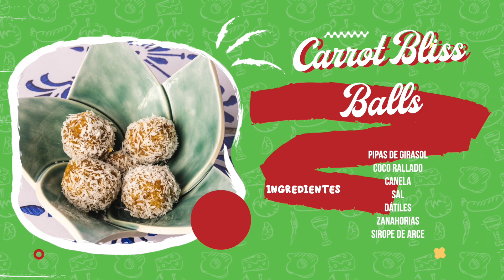BOLITAS DE ZANAHORIA: snack rápido y saludable || DELICIOUS project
INSTRUCCIONES:
1. En el procesador de alimentos, combinar semillas de girasol, 100 gramos de coco rallado, canela y sal. Triturar hasta obtener un polvo fino.
2. Añadir dátiles, jarabe de arce y zanahorias a la mezcla.
3. Triturar hasta obtener una masa pegajosa. Ajustar el dulzor con más jarabe de arce si es necesario.
4. Formar bolitas con las manos de tamaño deseado de 2-3 cm de diámetro.
5. Opcionalmente, recubrir las bolitas con el coco restante.